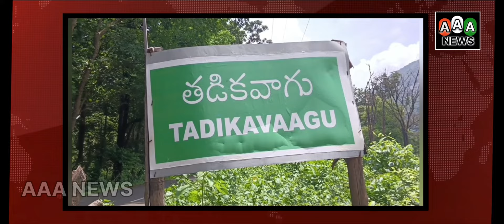3 దశాబ్దాలుగా ఒక గ్రామం చీకటిలోనే మగ్గిపోయి జీవిస్తుంది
3 దశాబ్దాలుగా ఒక గ్రామం చీకటిలోనే మగ్గిపోయి జీవిస్తుంది.